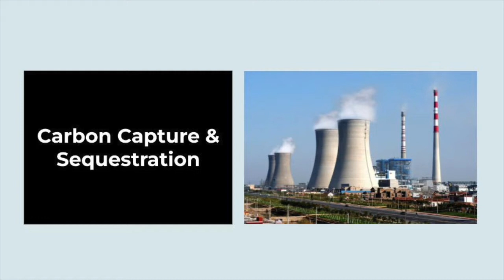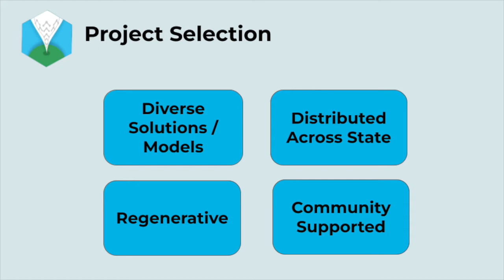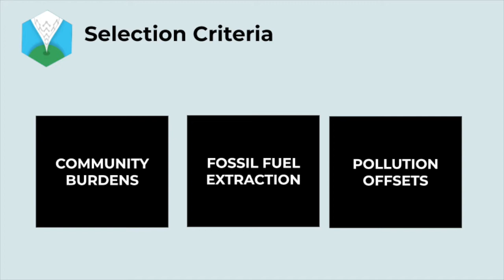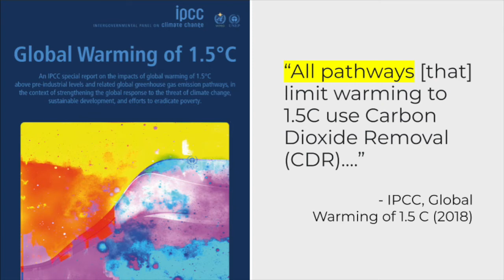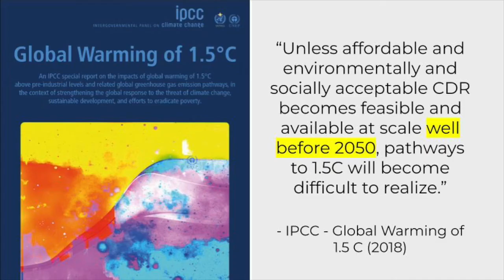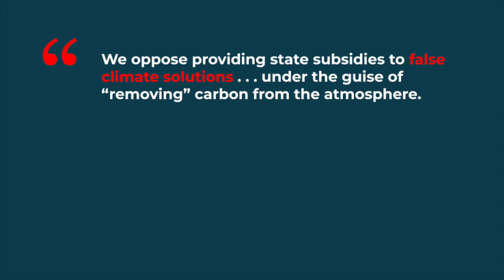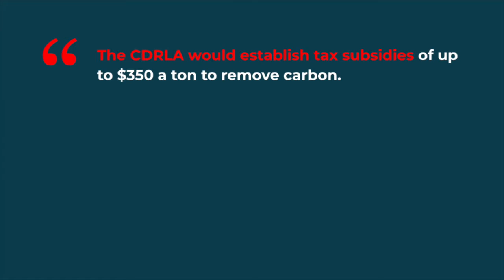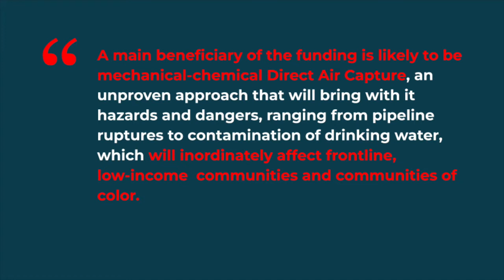OpenAir's Response to CDRLA Opposition.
This short video is a response to a letter of opposition to the NY Carbon Dioxide Removal Leadership Act (CDRLA) presented by OpenAir member and co-founder Chris Neidl.

The current version of the legislation.